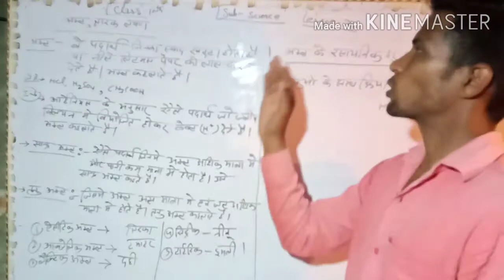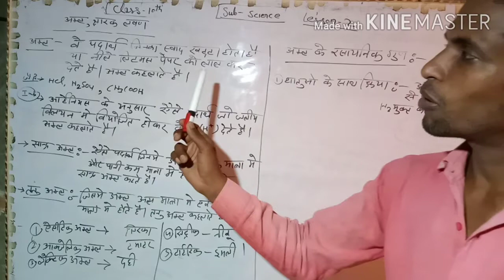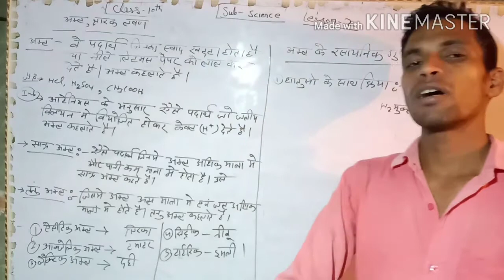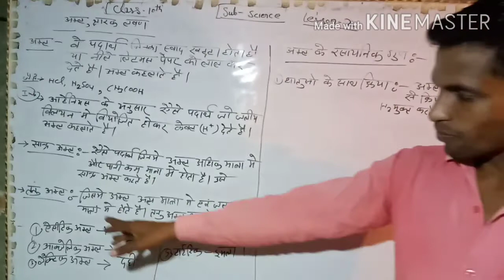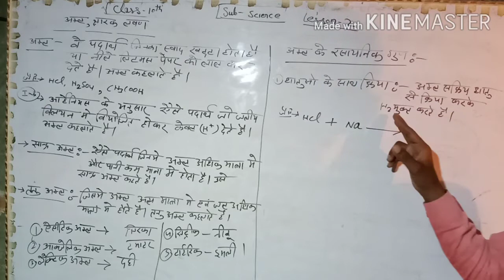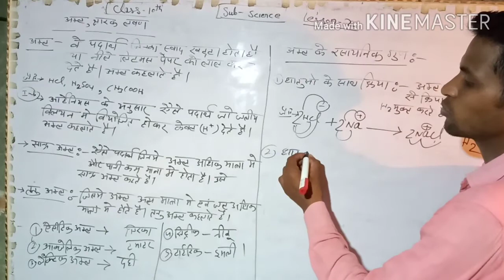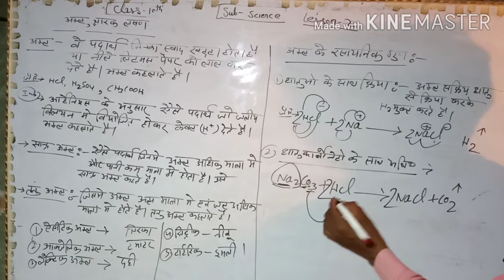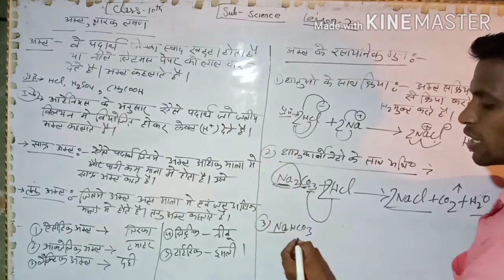अम्ल, क्षार , लवण कक्षा -10. Chapter- 02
Class10th science, Class10 science,
Acid kise kahte hai,  chapter 2 science,
अम्ल किसे कहते है, क्षार किसे कहते हैं,
लवण किसे कहते हैं, लवण किसे कहते हैं,
Lesson ०२ science,
अम्ल क्षार लवण किसे कहते है,
अम्ल क्षार लवण चैप्टर ०२,
Amal kshar and Lavan in hindi,
Amal kise kahte hai,
Amal ke rasayanik Abhikriya,